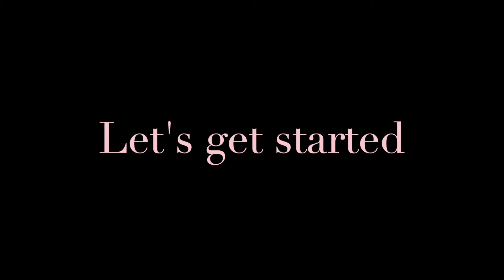My Introduction | Design Student | Design & UX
Hello Everyone. Welcome to my design & UX channel.

This is my first video about introduction about me and my channel. I am a UX design student and I would like to share my entire learning experience with you through this channel.

In my upcoming videos I will talk about UX design methods and case studies and creating portfolio.

*Please note that none of the products/brands in my video are sponsored or endorsed by me*

Would love to get your support :)